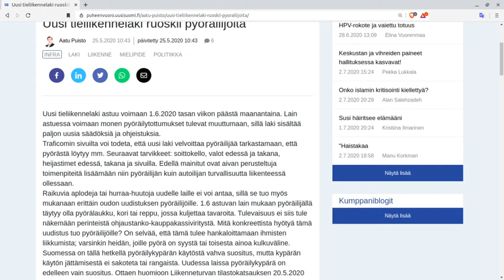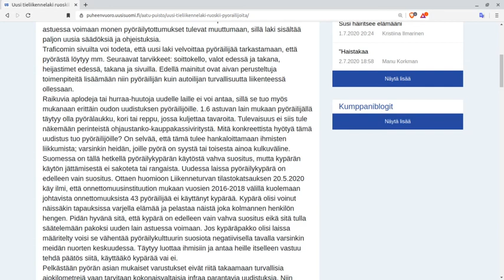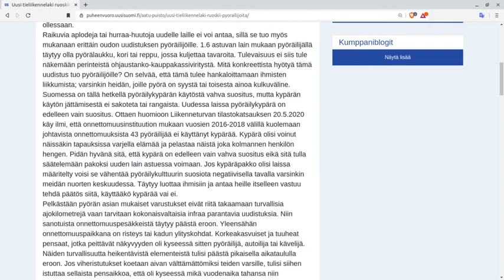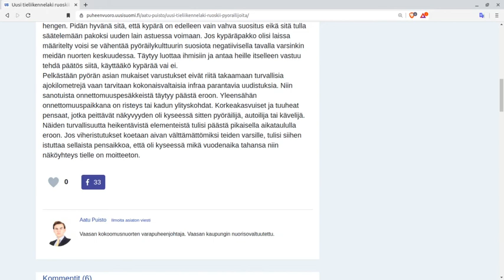Uusi tie laki ruoskii pyöräilijöitä!!!!!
Kesä kuussa tuli uusi tie laki joka ruoskii pyöräilijöitä  ja en itse pidä lain tietystä kohdista ja huonosti tehty ja käyn miten laki pitäs tehdä tai tiet suunnitella